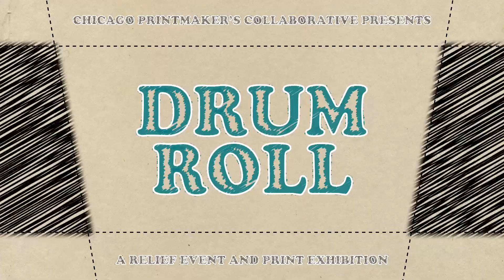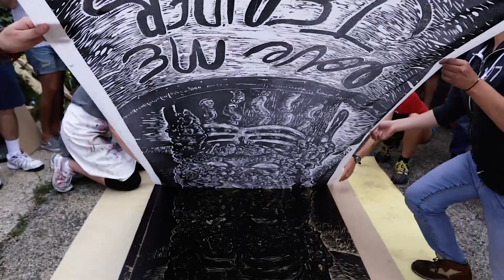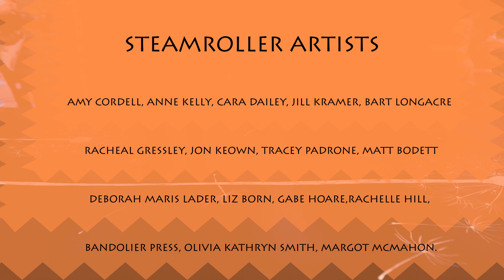CPC Steamroller Event 2016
Chicago Printmakers Collaborative hosted an amazing steamroller printmaking festival on August 20, 2016. Ginormous woodcuts were printed outside with a paving truck, while the inside studio buzzed with an exhibition of relief prints, custom-printed t-shirts and children's vegetable stamping activities. Local musicians performed and some of Chicago's best food vendors kept everyone satiated.